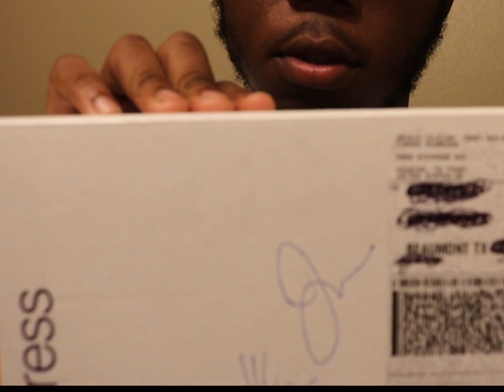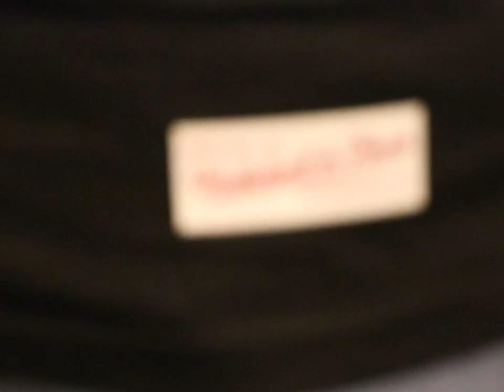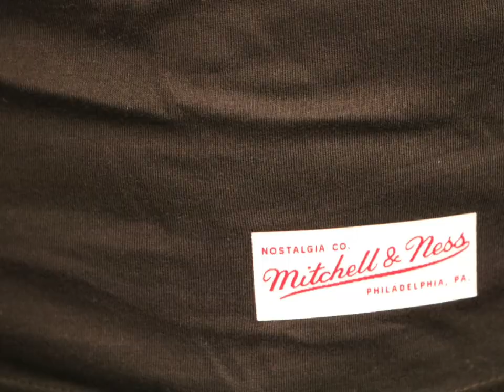Mitchell and Ness & Dj Screw (S.U.C.) Collab shirts 20th year Anniversary R.I.P. Dj Screw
***I don’t own the rights to the music used in the video***
Dj screw & lil Keke- pimp tha pen
Dj screw & E.S.G. - sailin’ da south
Mitchell and ness and Dj Screw
Tye dye shirt
Houston culture
Houston, Texas
Beaumont, Texas
All Screwed Up visual tribute
R.I.P. Dj Screw
Screwed Up Click
Soldiers United For Cash
20th year anniversary